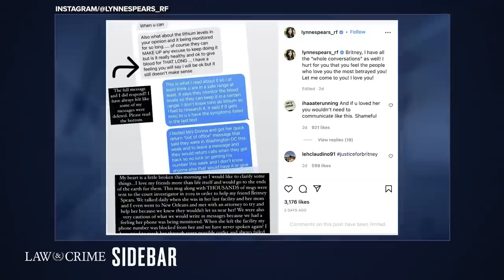Kobe Bryant Photo Evidence Destroyed, R. Kelly Manager Stalks Victim, Britney Spears Bashes Mom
A federal judge sanctioned Los Angeles County for deleting graphic photos of Kobe Bryant’s 2020 helicopter crash scene. Plus, a former manager of disgraced R&B singer R. Kelly pleads guilty to stalking one of Kelly’s victims and her mother. Finally, Britney Spears lashes out at her mom on Instagram as her lawyer fights to depose her former managers over their alleged role in her conservatorship. The Law&Crime Network's Angenette Levy has the latest on these stories.